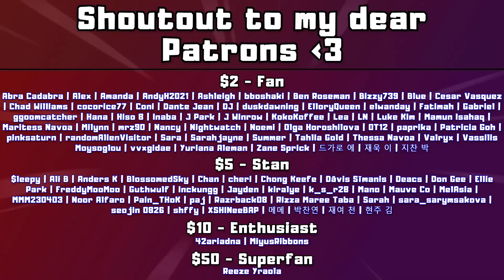ITZY WORLD DOMINATION (ITZY “LOCO” M/V | REACTION)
Easiest prediction of my life: THIS IS IT! The breakthrough for ITZY to dominate the Kpop biz!

Today I'm reacting to ITZY's 'LOCO' music video and give my honest thoughts and first impressions on the song.

Straight up: this is the best ITZY title track to date and actually the very first era where they don't feel like a rookie group to me anymore. The way they perform this so confidently is EVERYTHING for me. I'm in love man..

I really don't have many words anymore but wow this music video is perfection. If this is not on my "favourite music videos of 2021" list by the end of the year then something CRAZY happened. What an amazing song and journey through the music video. My favourite parts were the dance break on water and the absolutely perfect bridge/pause in the song, where the members themselves straight up build their stage to slay on.

Also can we talk about the members? In particular Yuna and Yeji absolutely confused my brain. I am a fanboy of ITZY. That's it. They're one of the best girlgroups ever.

0:00 Intro
1:06 Reaction
9:18 Analysis & After Thoughts